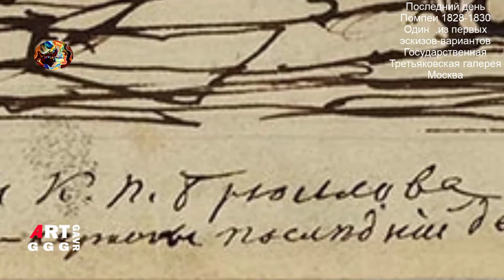Карл Брюллов. От Афинской школы до аллегории Всесокрушающее время.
Карл Брюллов второй Рафаэль или Великий Карл.
Для современников - недосягаемая высота, для
учеников - род обожествления. Итальянское шествие
Брюллова от копии Афинской школы до аллегории
Всесокрушающее время как переброшенная арка
пройденной школы в Академии (от Рафаэля) до
соотнесенного к Страшному суду (от Микеланджело)
всеразрушения.